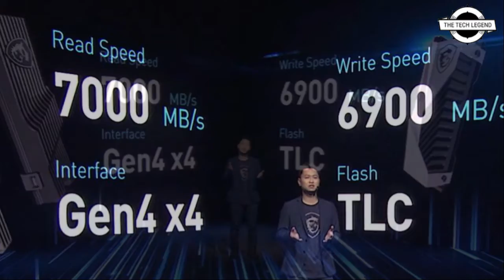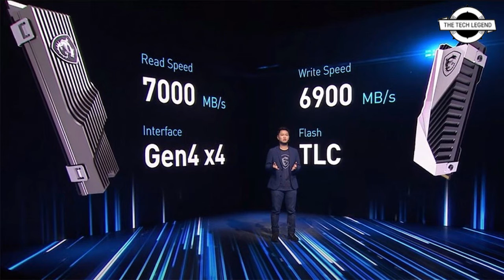MSI Two Super Fast NVMe Gaming SSDs With 4x4 And Read And Writes Up-To 7000 MB/s -All Spec, Features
MSI is keen to redefine the GAMING SSD and lands in the NAND arena with a bang. The two upcoming SSDs have been designed to deliver storage up to 4TB, read speeds up to 7000 MB/s, and write speeds up to 6900 MB/s. Little info has been shared otherwise. The NVMe M2 SSD units are being fitted with a cooler. We expect something Phison based alright. The slide you see mentioned up-to 7000 MB/sec reads and a staggering 6900 MB/sec writes. NAND used is TLC (3-bits per cell), and MSI will offer up to 4 TB versions. More info to follow as soon as we receive it.